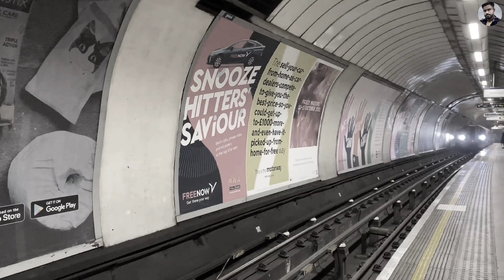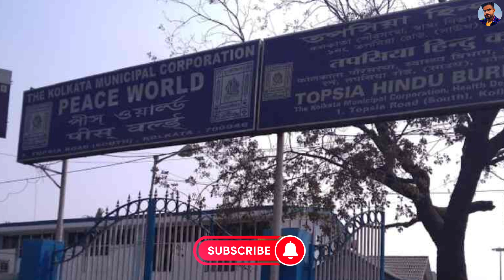কলকাতা শহরের 20 টি অজানা তথ্য। Unknown facts about kolkata.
এই ভিডিওতে আমরা ২০২৪ সালের কলকাতার ২০টি অজানা এবং অবিশ্বাস্য তথ্য নিয়ে আলোচনা করেছি। আপনি কি জানতেন যে হাওড়া ব্রিজ নির্মাণে কোনো নাট-বল্টু ব্যবহার করা হয়নি? অথবা যে কলকাতায় এশিয়ার সবচেয়ে বড় বইয়ের বাজার রয়েছে? জানুন এমন আরো অনেক তথ্য এই ভিডিওতে!
𝙜𝙤𝙧𝙗𝙚𝙩𝙖 𝙜𝙤𝙣𝙜𝙤𝙣𝙞
𝙝𝙩𝙩𝙥𝙨://𝙮𝙤𝙪𝙩𝙪.𝙗𝙚/𝙩𝙦𝙚𝙋73𝙄𝙛𝙜𝙜0?𝙨𝙞=𝙟𝙛𝙢𝙬7𝙆𝙯𝙠𝙐𝙗_7𝙏𝙢5𝙤

Kolkata unknown facts 2024

Kolkata history

কলকাতার অজানা তথ্য

Kolkata secrets

হাওড়া ব্রিজ

Victoria Memorial

Durga Puja facts

Eden Gardens history

Kolkata metro

Kolkata facts in Bengali

Kolkata unknown facts"

"Interesting facts about Kolkata"

"History of Kolkata"

"Unknown facts about Kolkata 2024"

"Facts about Kolkata in Bengali"

"কলকাতার ইতিহাস"

"Durga Puja facts Kolkata"